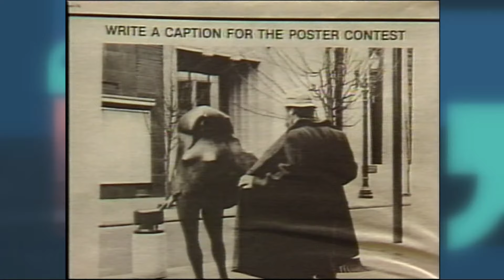The overcoat in which former Portland Mayor Bud Clark exposed himself to art | Digging for Old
Bud Clark perhaps best personifies Portland's "weird" pedigree. Now his famous overcoat will play a key role in remembering that legacy at the Oregon Historical Society, and its story ties in a number of other Portland luminaries.